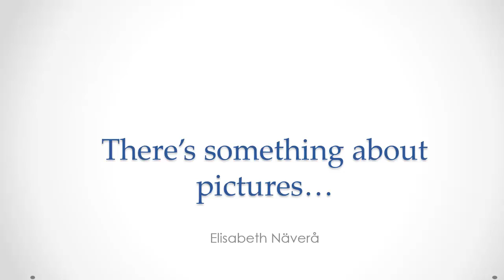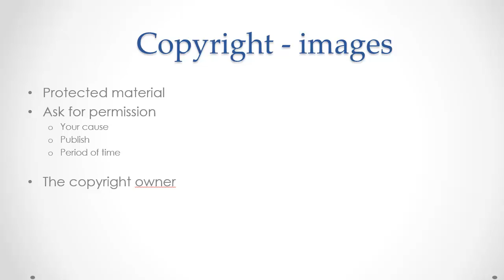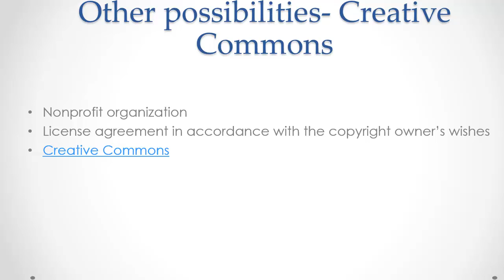Can I use this image or is it protected by copyright?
There's something about pictures... Most pictures and images are protected, but there are possibilities! Learn what you can do legally!